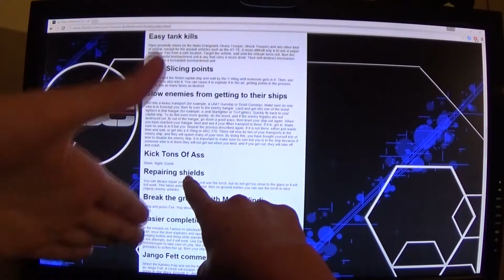I Mean... It's a Hunger Games Movie :: Shovel Knight - #32 - Down Right Dumb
AH YES, AIRHORNS.
Down Right Dumb is a show in which FSix4 (Adam) and Macrazor56 (Chase) play through whatever games they feel like! Multiplayer or not, we'll play what we want!

SPECIAL THANKS TO NOTEBLOCK FOR THE DRD INTRO MUSIC!

Shovel Knight is a sweeping classic action adventure game with awesome gameplay, memorable characters, and an 8-bit retro aesthetic created by Yacht Club Games. You play as the eponymous Shovel Knight, a small knight with a huge quest. Shovel Knight has come to this valley with two goals: to defeat the evil Enchantress and save his lost beloved. He wields a ShovelBlade; a multipurpose weapon whose techniques have now been lost to the ages. Always honest and helpful, Shovel Knight is a shining example of the code of Shovelry: Slash Mercilessly and Dig Tirelessly!